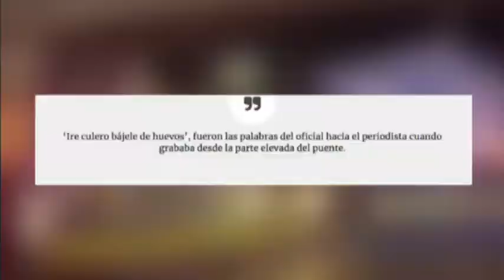Inter de Jorge Hernández